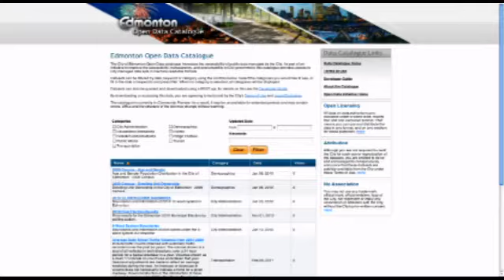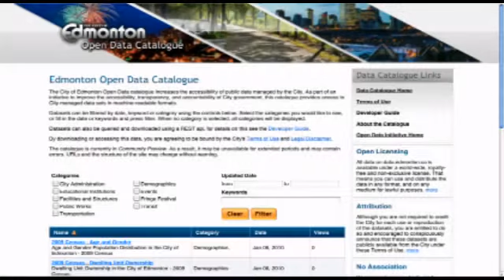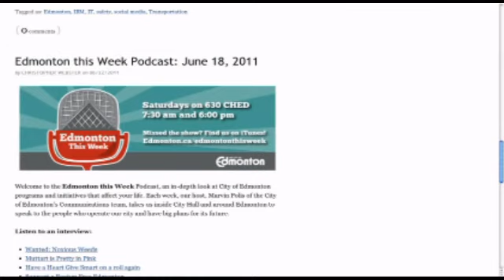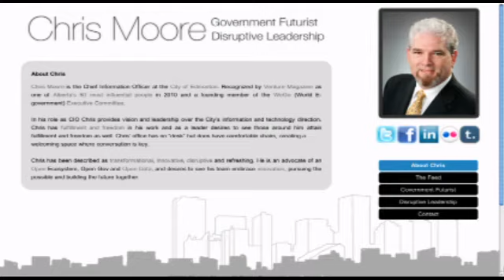Gov 2 TV - Chris Moore, CIO for the City of Edmonton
fusedlogicTV Executive Producer and Host of Gov 2TV Walter Schwabe interviews Chris Moore, CIO for the City of Edmonton.  They talk about Open Government initiatives in France, Manilla, Australia, throughout Canada and the US.

Executive Producer: Walter Schwabe